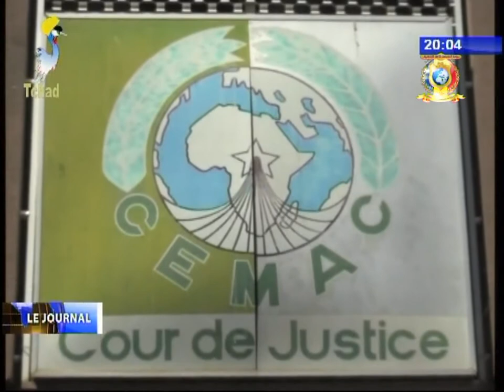INFOS TELE TCHAD DU 01 NOVEMBRE 2017 - Sommet extraordinaire de la CEMAC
Titres
1) La libre circulation de personnes se concretise.
2) Vers une lutte commune contre le terrorisme.
3) Le parlement de la CEMAC salue la decision prises